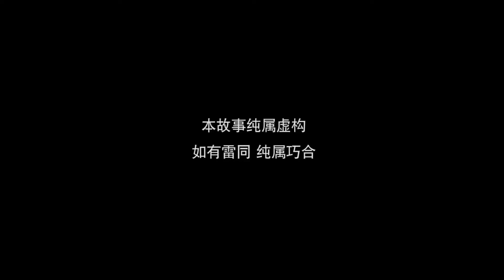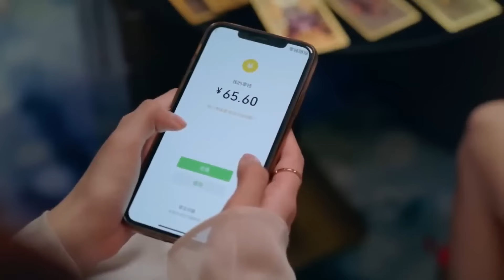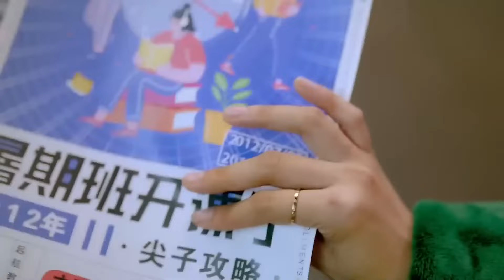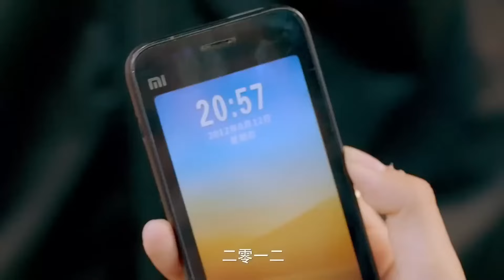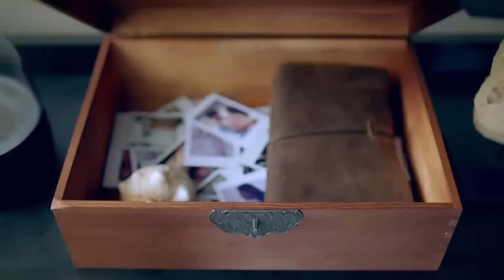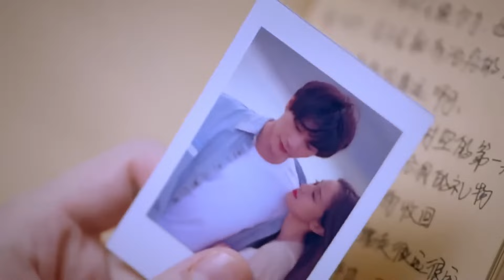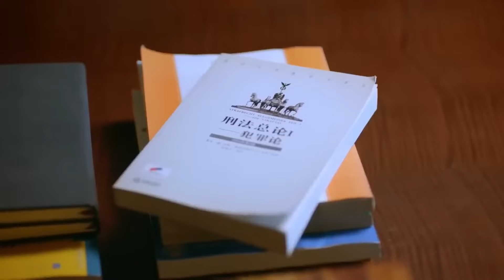MUTLISUB【 笨傻公子溺爱娇妻/Stupid man dotes on his beloved wife】▶EP 01🎶“周也”现代特工🕵️‍♂️"林一"被挟人质💼命运交错😊惊心动魄赴爱恋之约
❤️【笨傻公子溺爱娇妻/Stupid man dotes on his beloved wife】观看全集👇